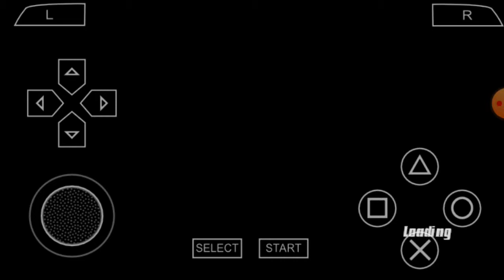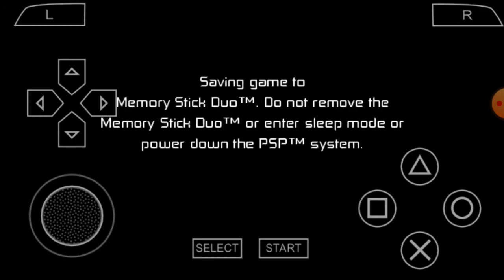BEN 10 PROTECTOR OF EARTH PARTE 12 WALKTHROUGH GAMEPLAY PPSSPP BEN VS ZS'SKAYR